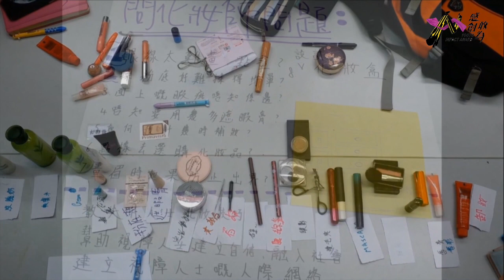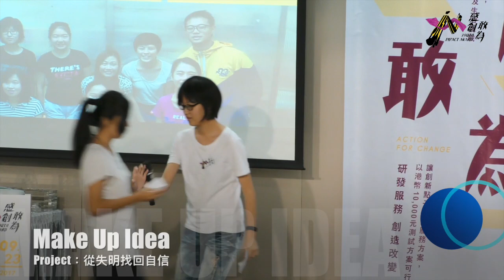感創敢為 YIAA - 2016/17 決賽隊伍 - Make Up Idea (從失明找回自信)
失明人士也會重視儀容，但因失去視力而難以替自己化妝，所以計劃設計一套有助失明人士自行化妝的工具及方法。

獲得獎項：銀獎